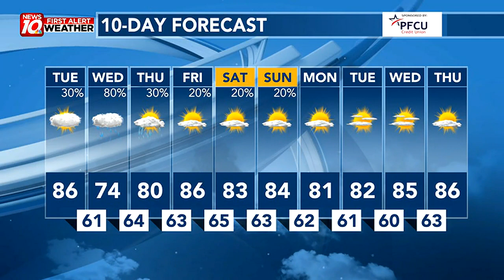Rounds Of Showers & Thunderstorms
First Alert Weather Tuesday morning webcast from WILX News 10